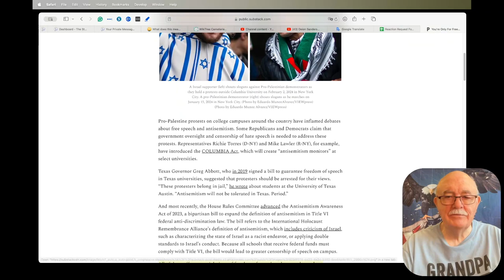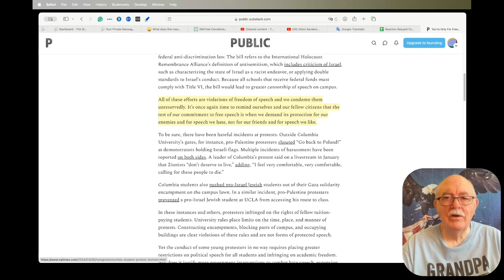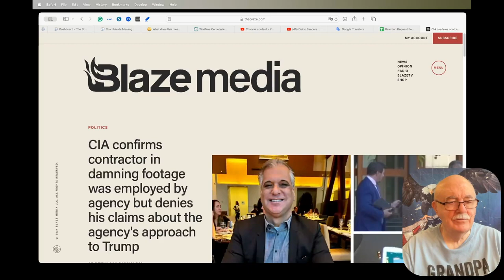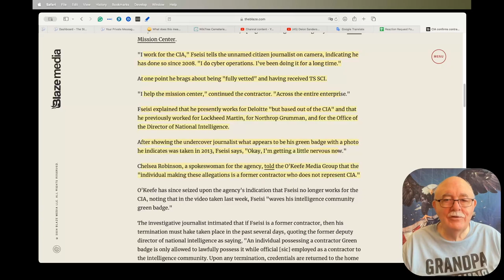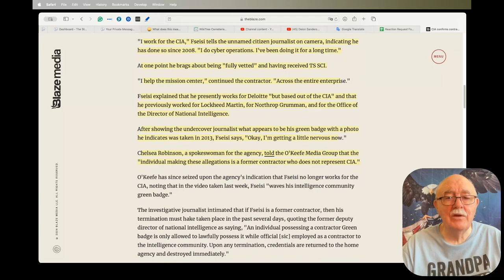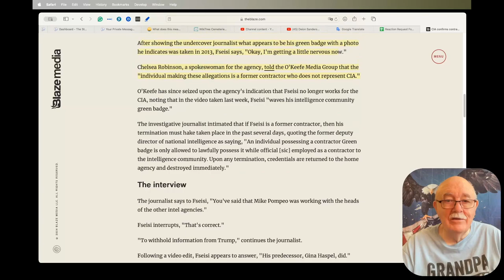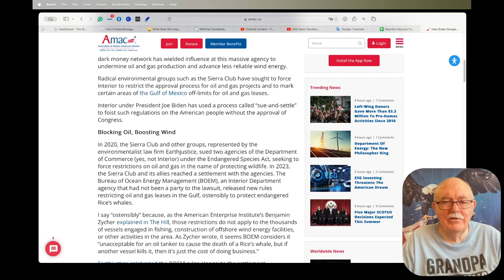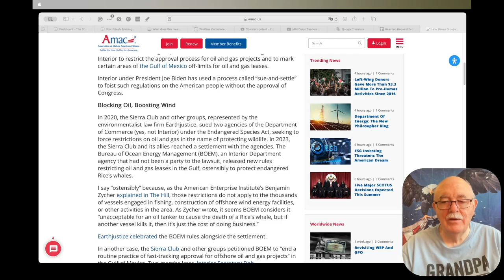Daily News Clips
The Tucker Carlson Encounter: Dan Ball

You’re Only For Free Speech If You Defend It For People You Hate

CIA confirms contractor in damning footage was employed by agency but denies his claims about the agency's approach to Trump

Here’s How Green Groups Get Their Agendas Implemented In The Administrative State, Bypassing Congress